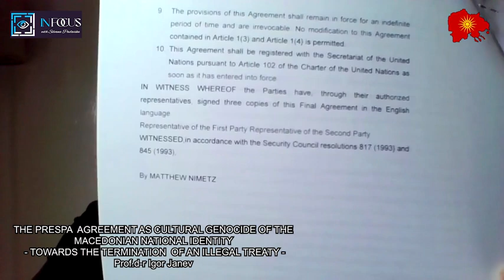In Focus With Silvana Pavlovska: Prof.d-r Igor Janev - The Prespa Agreement, Appendix 1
In Focus With Silvana Pavlovska: The Prespa Agreement as Cultural Genocide of the Macedonian National Identity

Prof.d-r Igor Janev: THE PRESPA AGREEMENT AS CULTURAL GENOCIDE OF THE MACEDONIAN NATIONAL IDENTITY - Towards the Termination of an Illegal Treaty

APPENDIX I: FINAL AGREEMENT FOR THE SETTLEMENT OF THE DIFFERENCES AS DESCRIBED IN THE UNITED NATIONS SECURITY COUNCIL RESOLUTIONS 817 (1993) AND 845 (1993), THE TERMINATION OF THE INTERIM ACCORD OF 1995, AND THE ESTABLISHMENT OF A STRATEGIC PARTNERSHIP BETWEEN THE PARTIES